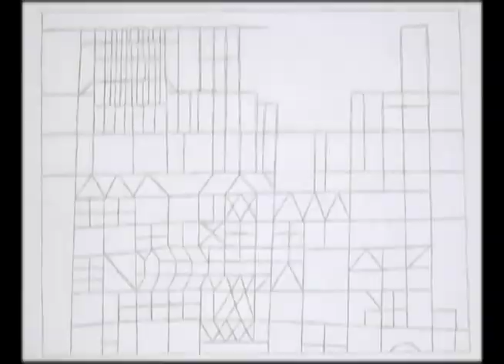Paul Klee: The Castle and the Sun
My stop motion interpretation of Paul Klee's painting, The Castle and the Sun